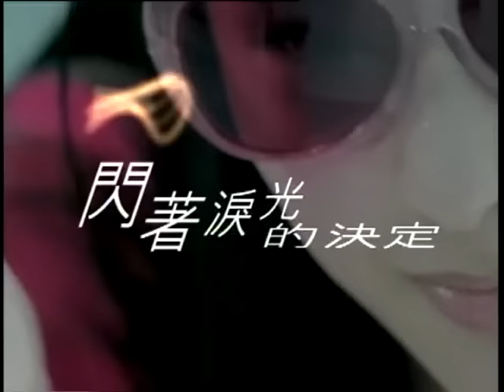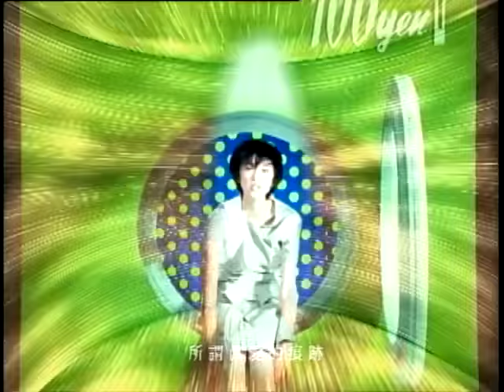吳佩慈 Pace【閃著淚光的決定】Official Music Video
閃著淚光的決定

作詞 許常德
作曲 岡本真夜

決定轉身背對著你　大步大步走下去
不再回頭望向遠方　永永遠遠忘了你
不許自己哭哭啼啼　敢愛而不敢離
雖然心中無法抹去　初戀的日記

多少明白　心被掏空的感覺
己經很久　自己像一片落葉
從你口中　溫柔說出的謊言
竟然能夠　給我療傷安慰

發誓要陪著你　天天天天在一起
以為給你自由　愛情會變遼闊
沒有人在乎我　沒有人看見我
微笑中　閃爍的淚光

忽然渴望藍藍天空　大雨大雨的降臨
也許淚水可以洗去　所謂真愛的痕跡
不准自己只憑直覺　沉醉在愛裡
雖然曾經為你寫下　初戀的日記